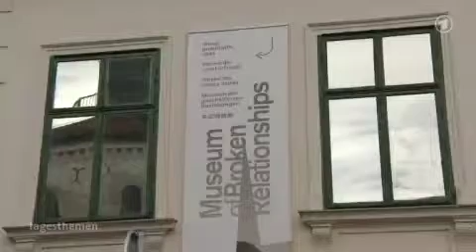Museum der zerbrochenen Beziehungen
Zagreb, Kroatien